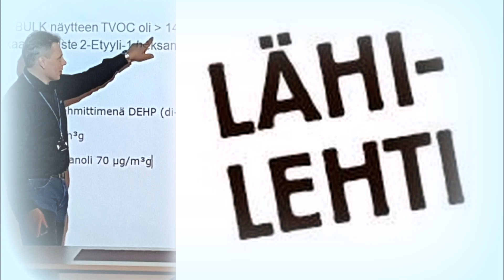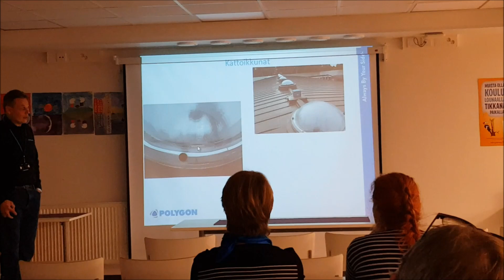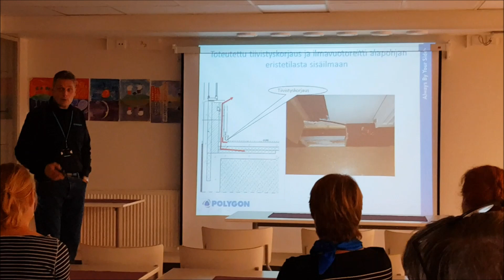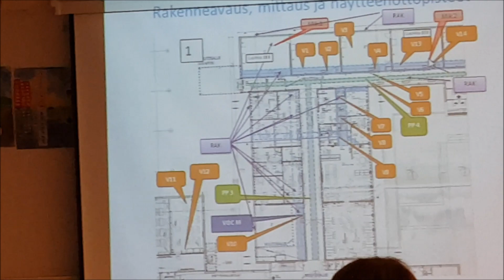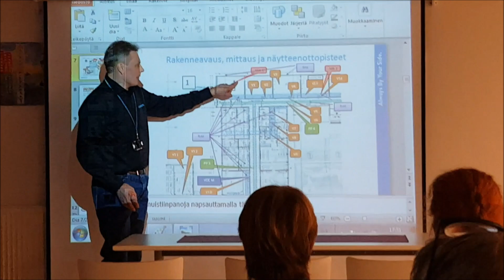Hartolan yhtenäiskoulun kuntotutkimus ja raportti. Osa 2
Kolmeosaisen koosteen osa 2. Hartolan yhtenäiskoulun kuntotutkimus ja raportti julkaistiin julkisessa tiedotustilaisuudessa 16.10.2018. Polygon Finland Oy:n Hannu Kärki avaa raportin tuloksia. (Hetkittäin videon äänenlaatu vaihtelee.)